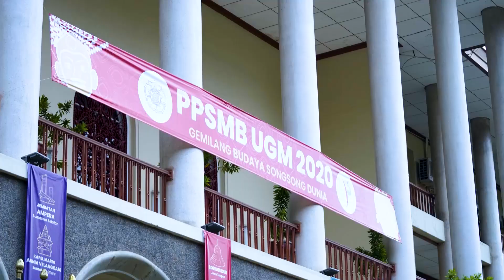Upacara & Pembukaan Simbolis PPSMB UGM 2020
Jó napot, Gadjah Mada Muda! (Jó napot merupakan sapaan selamat siang dalam bahasa Hungaria)

Bagaimana keseruan upacara pembukaan PPSMB UGM 2020 dan rangkaian kegiatan lainnya pada hari pertama PPSMB UGM? Berikut ini merupakan cuplikan keseruan rangkaian kegiatan PPSMB UGM 2020 pada hari ini. Meskipun PPSMB UGM 2020 kali ini dilakukan secara daring, PPSMB UGM 2020 selalu konsisten untuk menampilkan rangkaian acara orientasi penyambutan yang tetap seru dan bermanfaat bagi mahasiswa barunya.

Sumber video : Tim DDD PPSMB UGM 2020

Jangan lupa untuk selalu menjaga kesehatan!

Selalu nantikan informasi terbaru melalui lini masa kami!